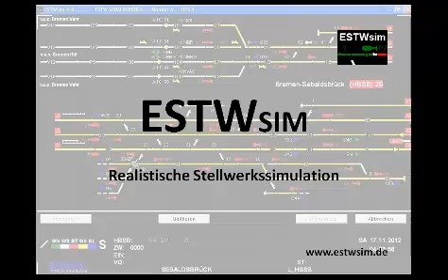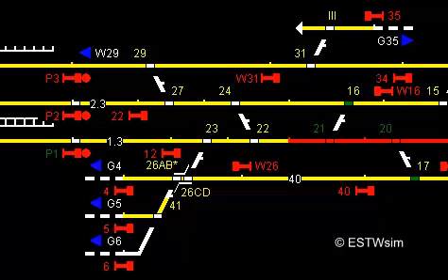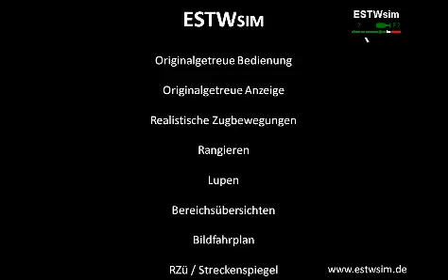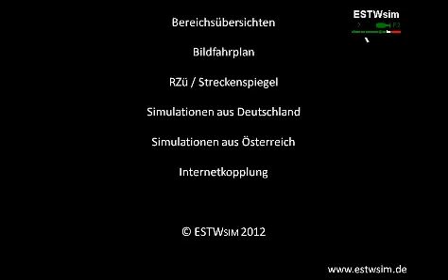ESTWsim Trailer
Der ESTWsim Trailer zeigt Ausschnitte einer Zugfahrt abwechselnd auf der Lupe und der dazu passenden Außenanlage.

Einstellen der Zugstraße - Einschalten und Schließen der Bahnübergänge - Fahrtstellung des Signals - Befahren des Achszählers - Auflösen der Fahrstraße durch den Zug - Ausschalten und Öffnen der Bahnübergänge nach Durchfahrt des Zuges.